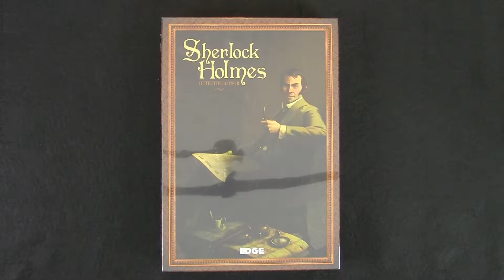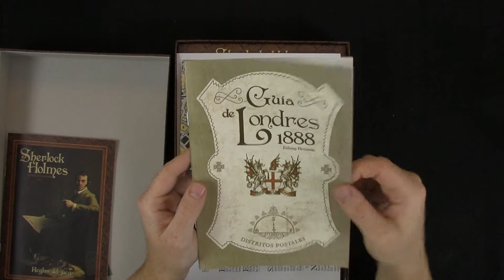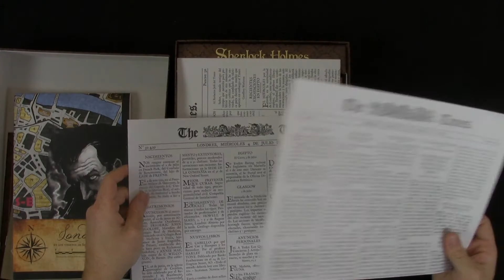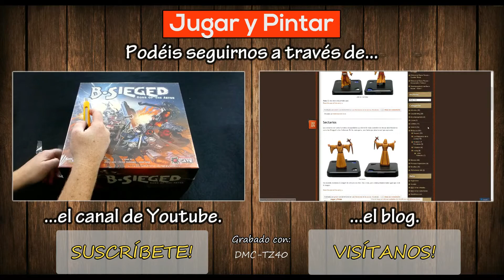[Unboxing] Sherlock Holmes Detective Asesor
Desprecintado del Sherlock Holmes: Detective Asesor. Juego de deducción ya con cierta solera publicado por Edge. En él, encargaremos a investigadores que deben resolver uno de los 10 casos disponibles en la caja básica.